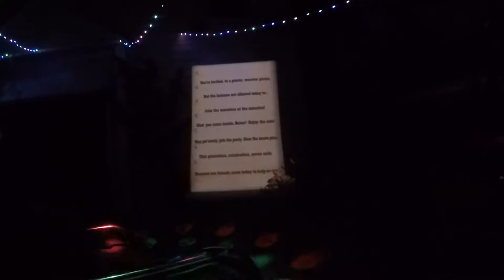Six Flags - Spring Break 2017